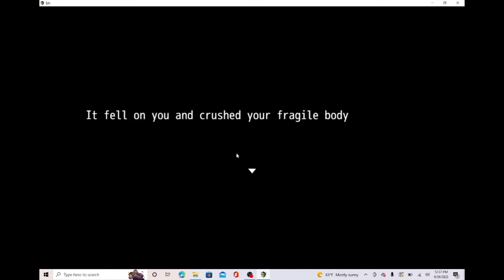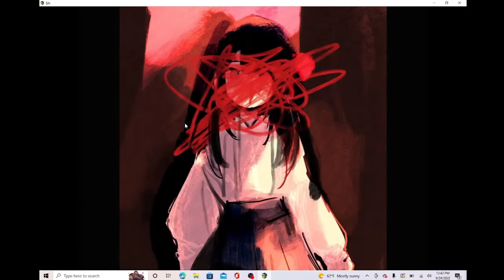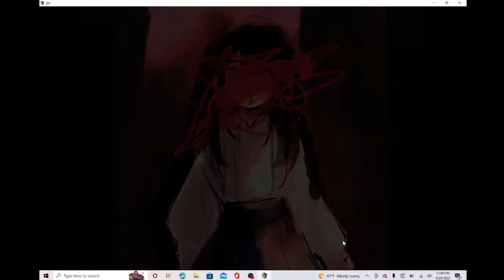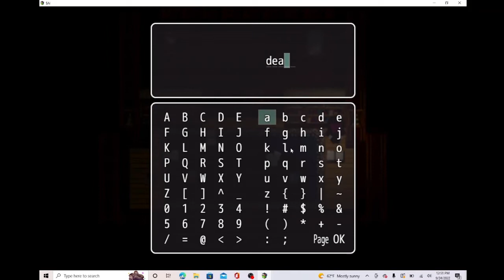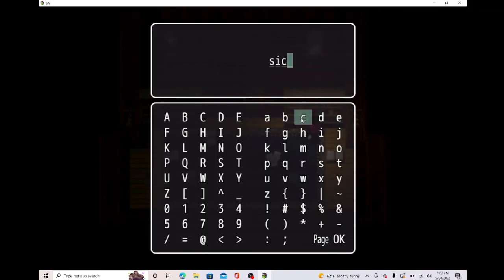SAI game play lets goooooooooooo